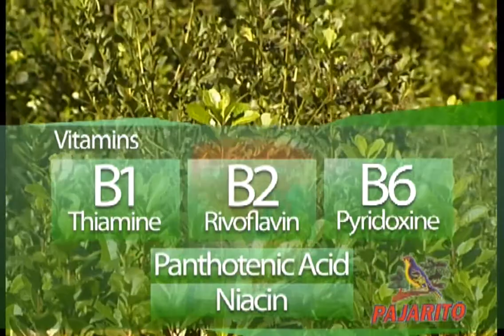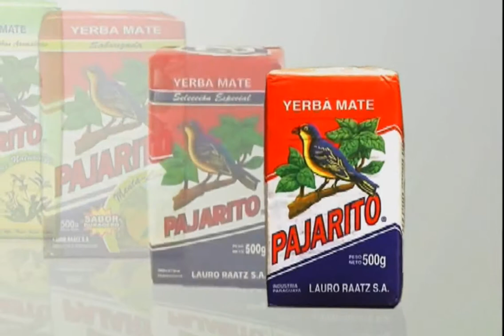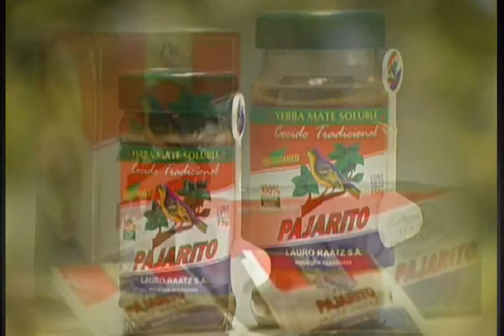Yerba Mate Information by Pajarito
A very informative video from the largest producer of yerba mate in Paraguay, Pajarito.